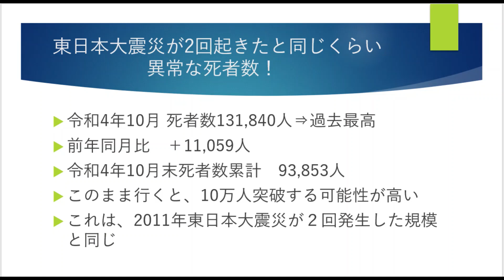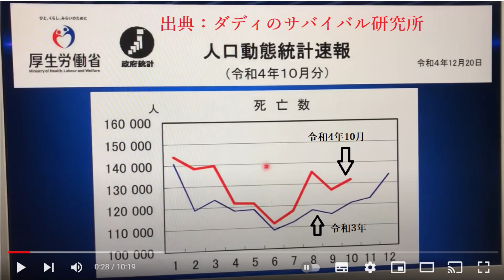データがとれない実験、データをとらない実験⁉宮沢にゃんこ先生＆我那覇真子の激怒りはなぜ❕（情弱CH）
実験なんでしょ、データをとれよ
どうせ、わからないだろうと高を括っているのだろうか⁉